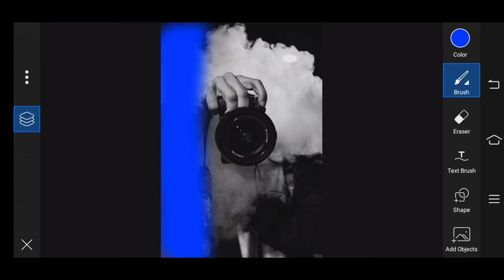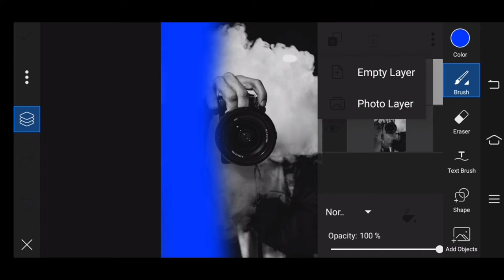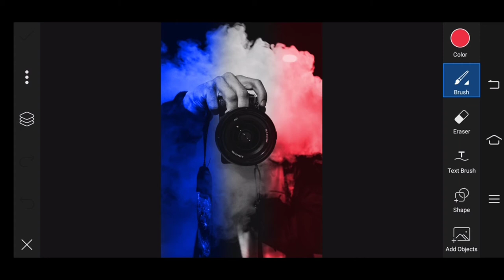How to make dual tone in Photo using picsart Editing tutorial